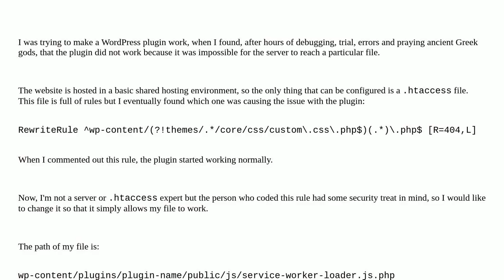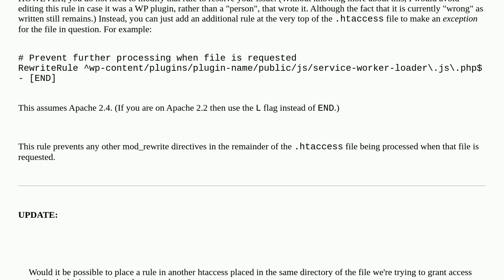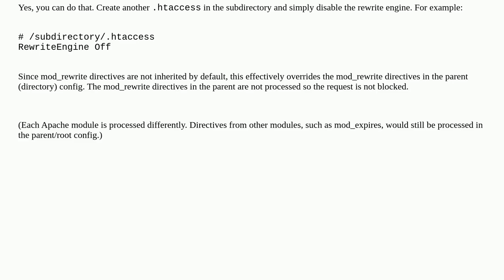Edit .htaccess file to make file accessible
A special thanks goes out to the community

  .htaccess apache2 mod-rewrite